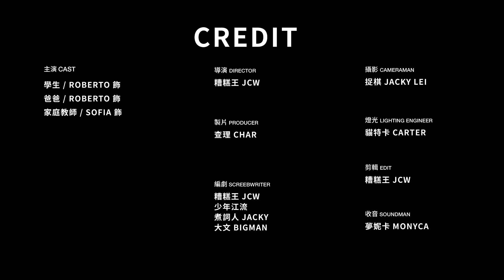【微辣】家庭教師是每個男生的美好幻想！｜微辣 Manner